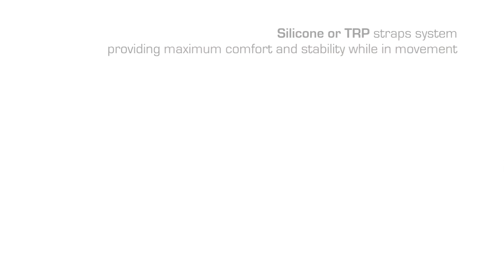Arena Training Goggles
Check out the many features, functions and benefits that accompany Arena's latest range of training goggles. Excellence is an art won by training!